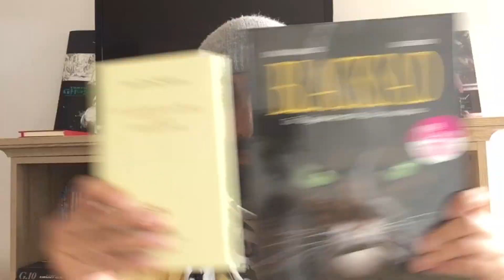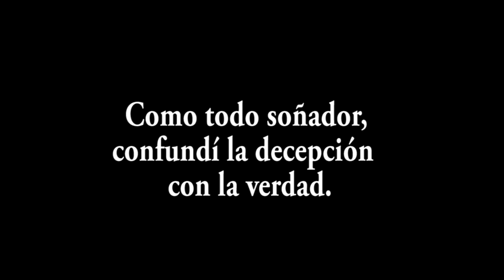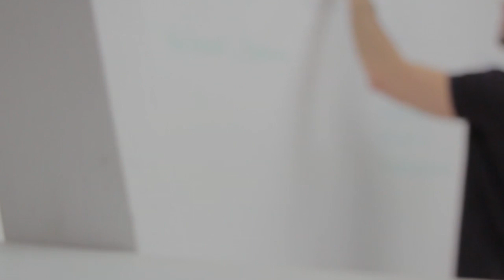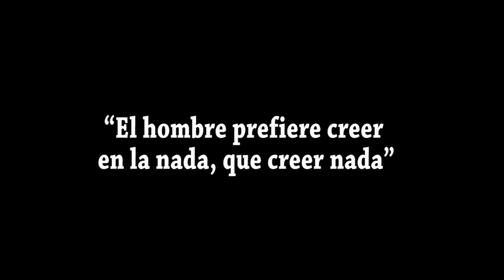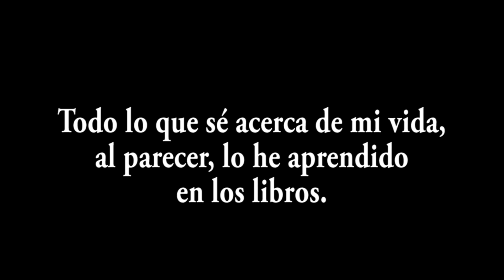La filosofía de Quetzal y Jean-Paul Sartre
Quetzal y Jean-Paul Sartre se parecen más de lo que creen.